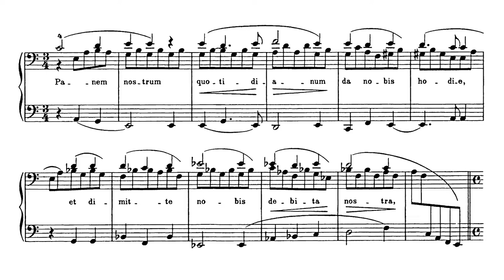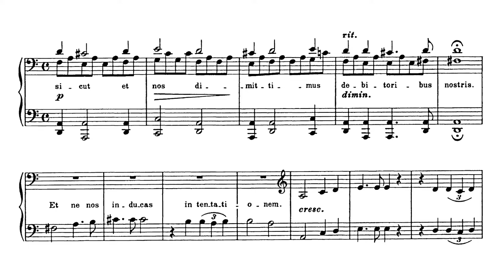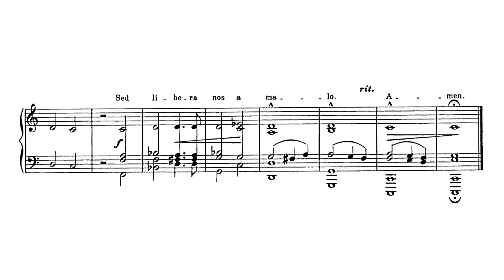Franz Liszt: Pater Noster - from "Harmonies poétiques et religieuses" (audio + sheet music) [Thurzó]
Recorded on 5th of November, 2017

Enjoy this performance! (Best with headphones!)

Harmonies poétiques et religieuses (Poetic and Religious Harmonies), S.173, is a cycle of ten piano pieces written by Franz Liszt at Woronińce in 1847.
This piano prayer „Pater Noster” Nr.5  is a transcription of choral piece written in 1846.